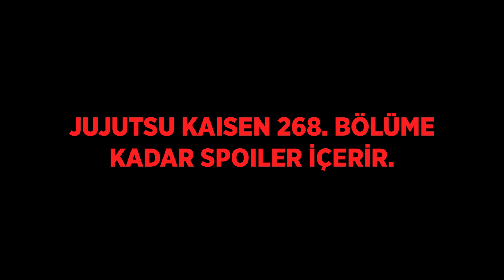JUJUTSU KAISEN FİNALİ TAM BİR HAYAL KIRIKLIĞI - Jujutsu Kaisen Türkçe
Jujutsu Kaisen mangasının güncel bölümlerini ve Gege Akutami'nin yazacağı olası finaller hakkında konuştum.

00:00 Itarodi Alan Genişletme
00:20 Final Hakkındaki Düşüncelerim
01:34 Gojo Geri Dönüyor - Edit
01:50 Final Hakkındaki Düşüncelerim
04:21 Kapanış

Belki işe yarar diye eklediğim tagler